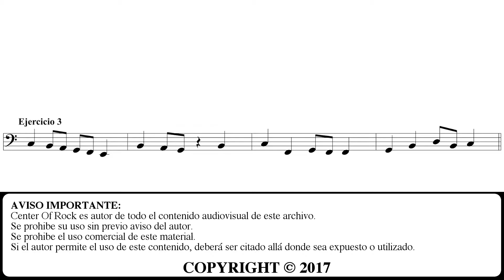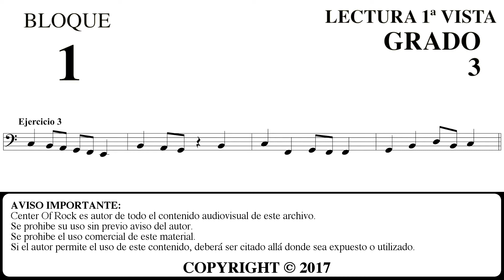33. Ejercicio de Lectura a 1ª Vista | 40 Ejercicios para Bajo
Lectura a 1ª vista ejercicio 33 para bajo eléctrico.

Mejora tu lectura musical en el bajo con los ejercicios de Lectura a 1ª vista de Center Of Rock. El ejercicio de Lectura a 1ª vista de este vídeo está enfocado para una fase inicial, reconociendo figuras musicales en las tonalidades de Do Mayor, Sol Mayor, La menor y Mi menor, e ir desarrollando nuestro sentido del ritmo, el pulso musical e identificación e interpretación de las notas propuestas.
Todos los ejercicios incluidos en este método están dirigidos a bajo eléctrico, pero cualquier estudiante de música podría realizarlos, aunque fuera estudiante de un instrumento diferente.

Los ejercicios de Lectura a 1ª Vista de Center Of Rock están pensados para ser compatibles con el sistema de exámenes RockSchool, por lo que pueden ser el complemento perfecto para estudiantes de la disciplina de bajo eléctrico, y un material de apoyo ideal para los profesores que imparten estas asignaturas.

En el libro podrás encontrar información sobre como realizar los ejercicios, consejos, las tablaturas para comprobar los resultados, objetivos de cada grado, recomendaciones,...